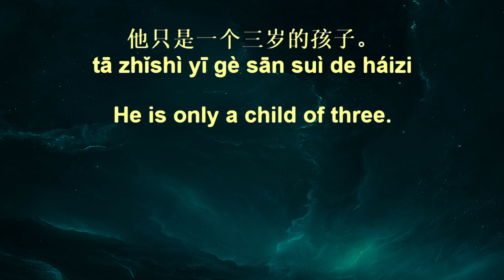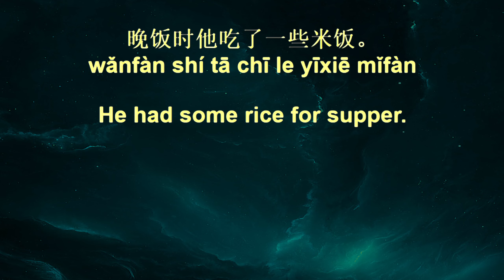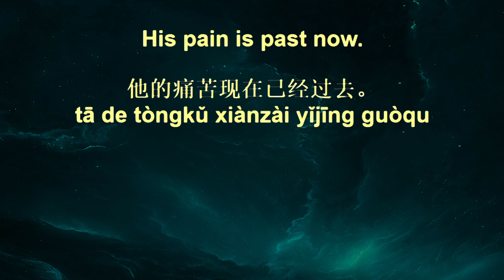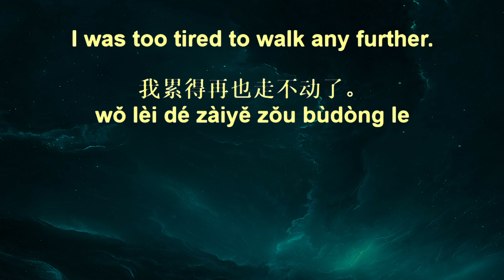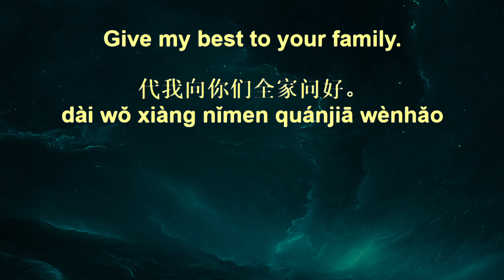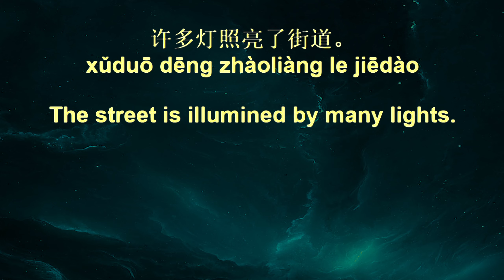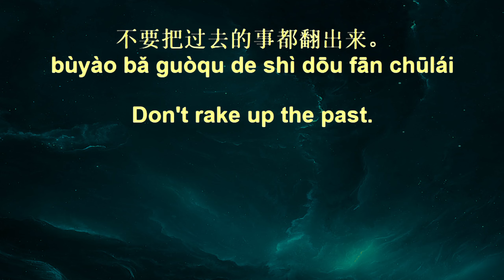10,000 Chinese Sentences+ 27